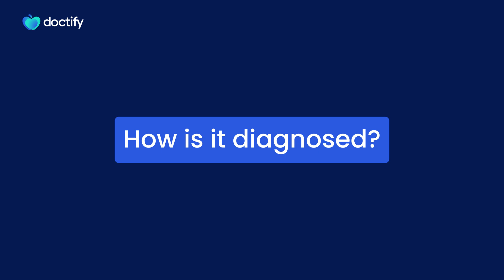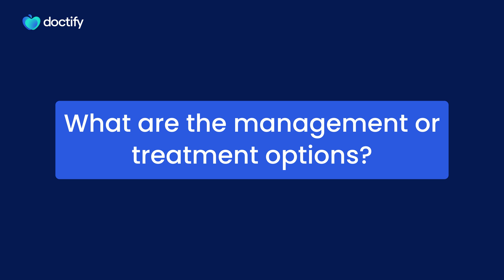What is Functional Neurological Disorder?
Functional Neurological Disorder (FND) is a condition where the brain struggles to send and receive signals properly, leading to symptoms like tremors, weakness, seizures, and difficulty walking. Often misunderstood, FND is a real and disabling condition that affects the nervous system without a structural cause. In this video, we break down FND, its causes, symptoms, and treatment approaches.

Dr. Andrew Bradford is a Consultant in Rehabilitation Medicine based in London and Somerset. With over 25 years of medical experience, he specialises in a broad spectrum of conditions including multiple sclerosis, chronic pain management, spasticity, insomnia, neurorehabilitation, and fibromyalgia. Dr. Bradford earned a biomedical science degree, followed by his medical qualification from the University of Dundee in 1994. He has an extensive educational background, with further training in stroke medicine, clinical research, and GP training which he completed in 2002. He holds a Master’s degree in Pharmacology from the University of Glasgow and an MD focused on stroke care from the University of Dundee. Additionally, Dr. Bradford pursued a Master’s in Applied Positive Psychology at the University of East London.

00:00 - Introduction
00:18 - What is Functional Neurological Disorder?
1:04 - How is it diagnosed?
2:02 - What are the treatment/management options?